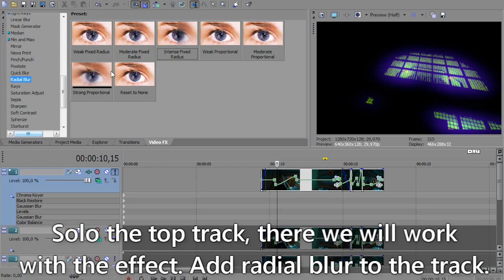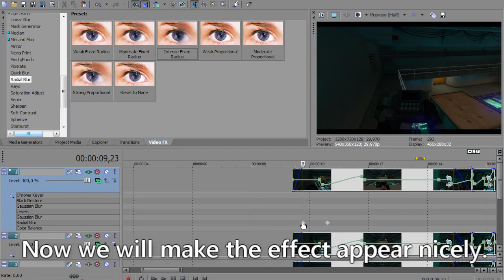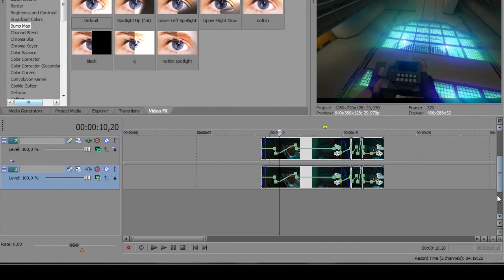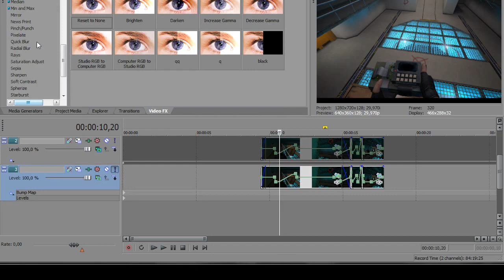Sony Vegas - Nuke Floor Effect by DeviMon Part2